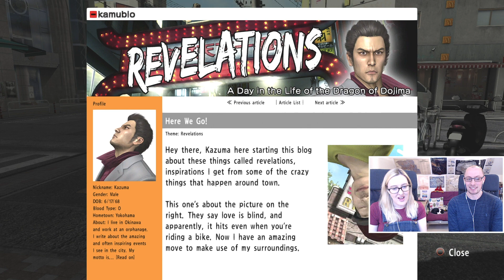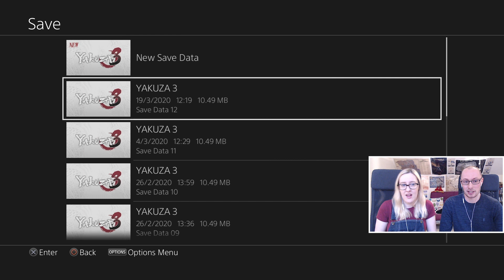LET'S PLAY | Yakuza 3 Remastered - Part 8 | EARLY HONEYMOON, CABARET CLUB & HASEBE BOSS FIGHT!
Part 8 of our blind let's play of Yakuza 3 Remastered on the PS4!

In this episode of Yakuza 3 Remastered, we try to leave for Kamurocho but end up once again doing another substory in Okinawa. This one - Early Honeymoon - is pretty funny though. We meet Akimoto and Mizuke on the beach of Morning Glory, having an 'early honeymoon', but Mizuke doesn't seem as keen as Akimoto to consummate the relationship! (She's totally a golddigger.) Turns out I was wrong about that, and that she's his sister...or is she? Hmm! After that random substory and a bit of playing around with the cabaret club (we recruit Kirie and she gets stressed out when we try to make her gorgeous, ungrateful!) we finally board the plane for Tokyo and find ourselves back in Kamurocho, where there's a full-scale yakuza war brewing as a result of Daigo being shot. We get cutscenes of three tough-looking yakuza, who all seem nasty in their own ways, before hearing that there's been a ruckus at Stardust. We head over to see Yuya and Kazuki, and end up in a boss fight with Hasebe, who wants to buy Stardust for his boss in preparation for the upcoming yakuza war. After we beat him, he tells us Kashiwagi-san is dead meat, so first thing we'll be doing in the next episode is getting to the Millennium Tower!

Headphone splitter